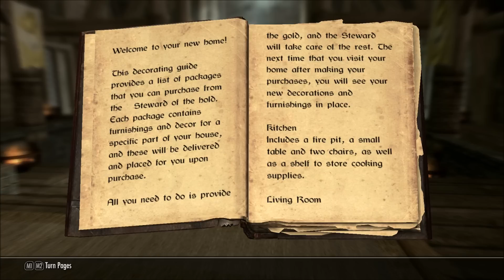Let's Play Skyrim (Blind), Part 25: Let's Buy a House!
If you're looking for action, you might want to skip this one. This is all about house-buying and decorating. Take note, Martha Stewart. Also, we find a mammoth tusk for Ysolda.